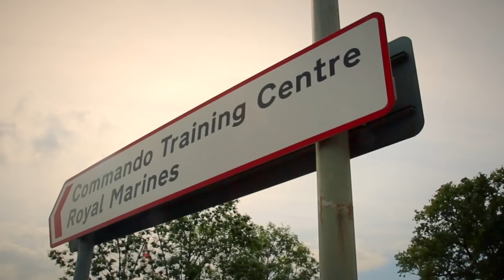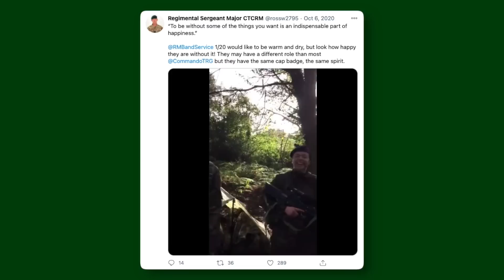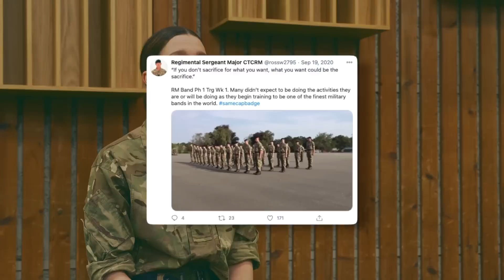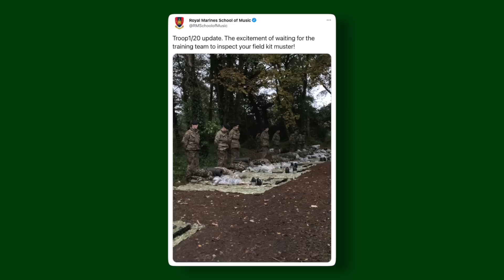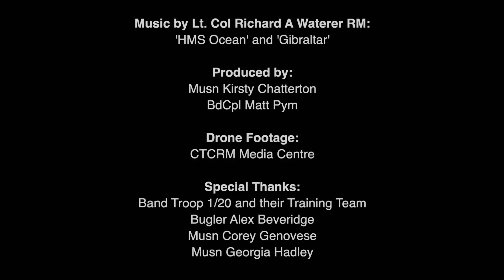Initial Military Training | The Bands of HM Royal Marines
Ever wondered what it's like doing Royal Marines Band Service Initial Military Training (IMT) at Commando Training Centre Royal Marines?
Well wonder no more!

JOIN US, WE'RE ALWAYS LOOKING FOR BRASS, WOODWIND, STRINGS, VOCALISTS, GUITARISTS AND PERCUSSIONISTS: